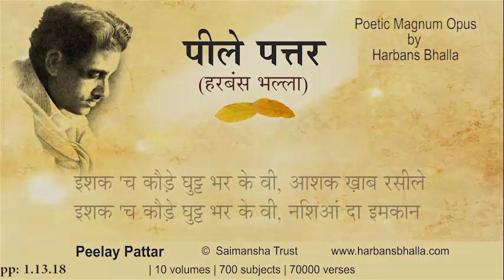Ishaq PeelayPattar HarbansBhalla Poetry Punjabi - 1 13 18